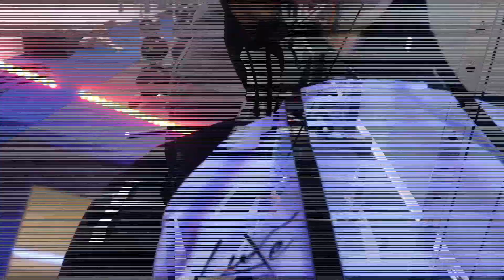MY TRAINING ROUTINE! (Arm Workout w/ Ethan Fairbanks)